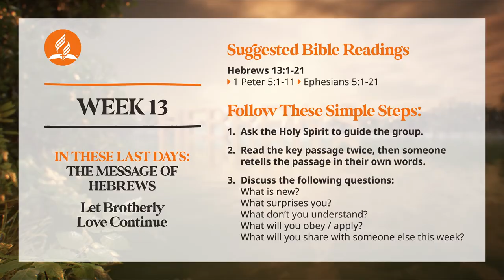Bible Study Lesson 13 - Let Brotherly Love Continue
Hebrews 13 presents the apostle’s concluding admonition: “Let brotherly love continue” (Heb. 13:1). He has affirmed throughout the epistle that we are of the household of the King-High Priest, Jesus, His brothers and sisters. The author does not conceive of the audience only as a group of individuals who work on their salvation in a one-to-one relationship with Jesus, but as a family, or household, saved together.

2022 Q1: In These Last Days: The Message of Hebrews